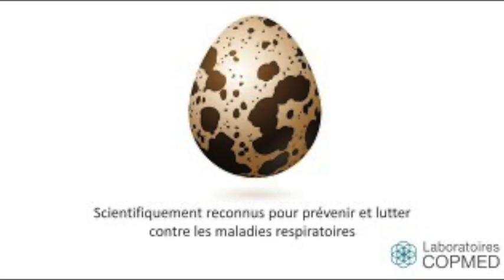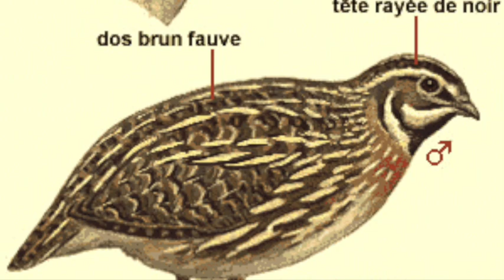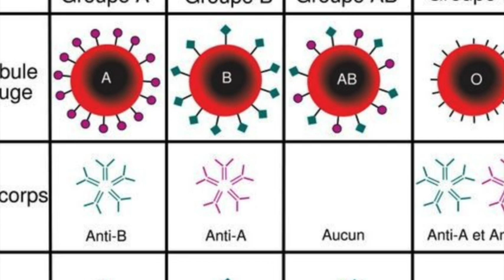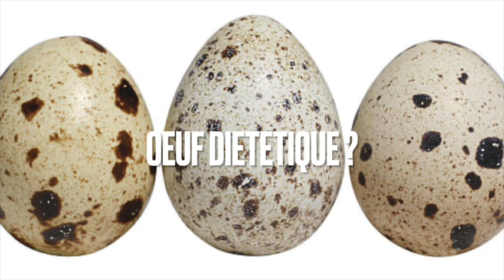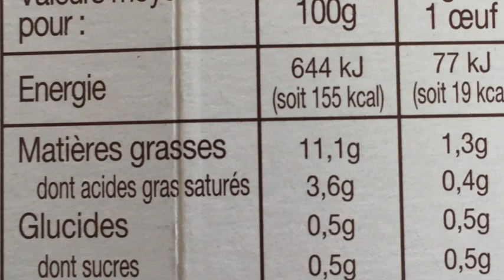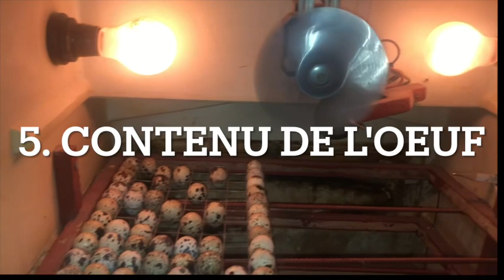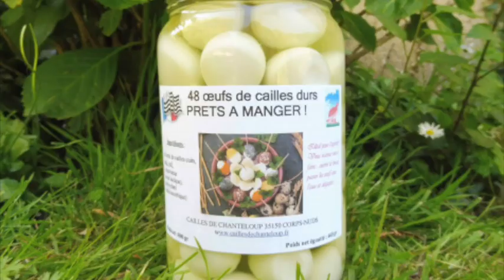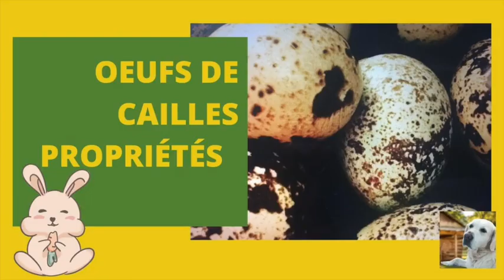"Pourquoi devrais-tu manger 2 œufs tous les 2 jours ? Effets incroyables à dans ton corps!"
Dans cette vidéo, tu vas découvrir enfin les bienfaits nutritionnels et thérapeutiques étonnants des œufs de Cailles. Oeufs riches en nutriments essentiels tels que les protéines, les vitamines et les minéraux, ce qui en fait un aliment incroyablement bénéfique pour notre corps.

Avec une consommation commerciale ou personnelle, vous avez la possibilite exceptionnelle d'integrer ces valeurs nutritionnelles et therapeutiques dans les produits dont la consommation courante,  previennent, soulagent ou guerissent contre plus de 30 pathologies, naturellement.

Sur la base des résultats des recherches scientifiques, nous apportons les réponses aux questions relatives à la définition de la caille et ses oeufs, les valeurs thérapeutiques et nutritionnelles de ses oeufs, les modes de consommation de ces oeufs pour des résultats plausiblement extraordinaires, et toutes autres question à découvrir en suivant la vidéo jusqu'a la fin.

Si tu veux en savoir plus sur les bienfaits des aliments surprenants, cette vidéo est faite pour toi !